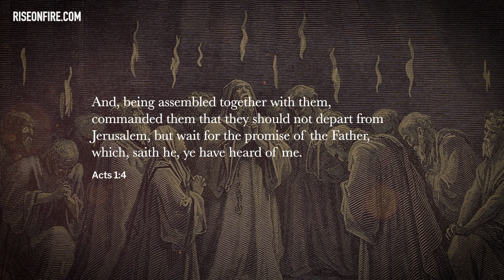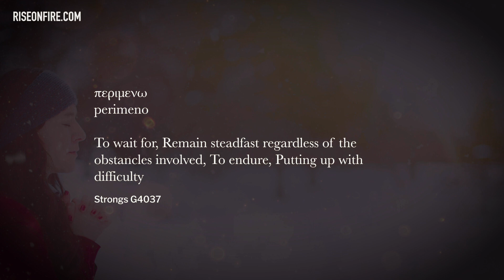╫ Waiting on God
Have you ever been to a store, you finished shopping, and you have everything you need to checkout. But as you approach the line, you see it extending further than you thought. But you look down upon your cart and items and decide: "What I have is important, I'm willing to wait."

Do you feel like you're waiting in line for God? Throughout the scriptures, we have story upon story of characters like Joseph, Hannah and even Jesus, who waited on God. Waiting is sometimes hard, and sometimes confusing, but what you do while you wait often matters more than what you're waiting for.

PARTNERS - Special thanks to the following who made this video possible:
Vivian Lockett
Marianne L Coulter
Matthew Mann
Shawn Rutherford
Mary K Ellison
Christopher Tusken
Roderick Tinsley
Michael Inocentes
Ireana Cook
Carl Bergeron
Deborah Arnold
Sjhanet Grobler
Dana Kelly
Tyler J Keehl
Allison Larson
Randall and Deborah Hand
Christopher Torres
Domenic
Corraine Carter
IsraelofElohim
Ayana Campbell
Austin Abram
Bob Flannigan
Jordan Evanko
Christopher and Perla Lopez
Yajaira Velasquez